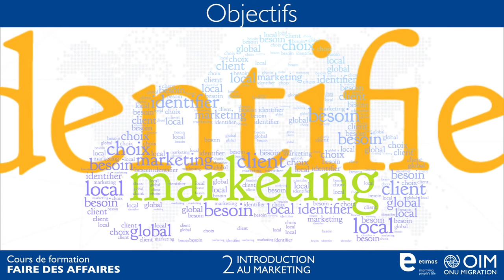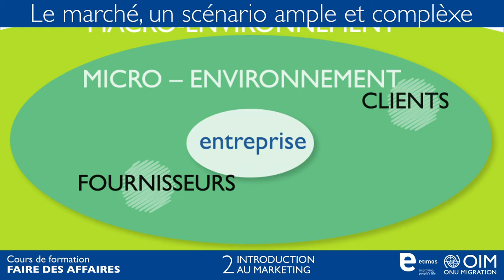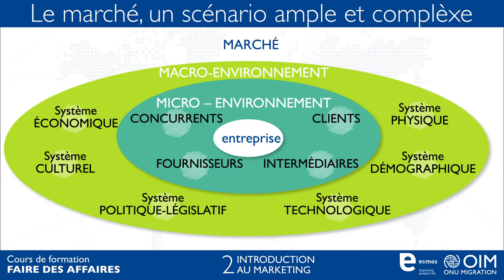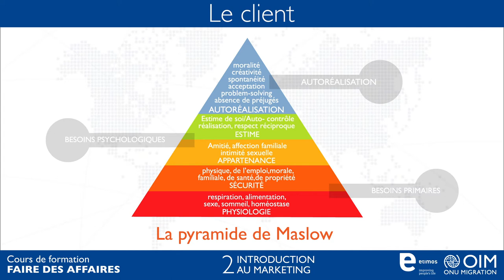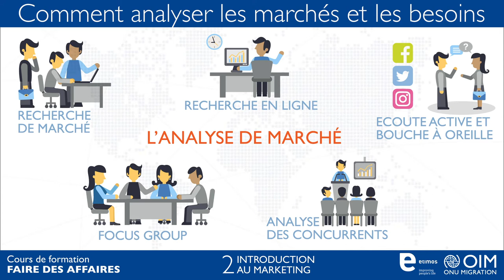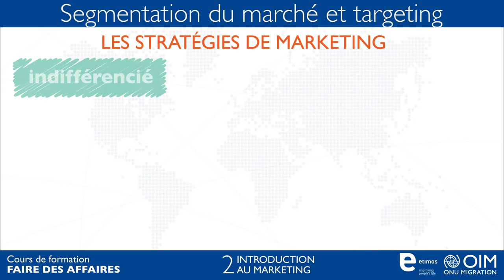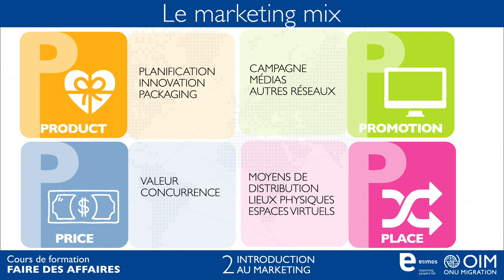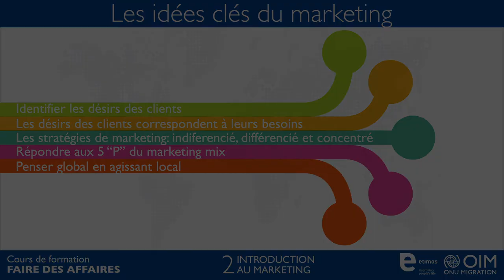Faire des affaires 2 - Introduction au marketing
Les vidéos “Faire des affaires”, sont conçues comme un guide pour fournir des informations de base à ceux qui veulent démarrer une entreprise, en Italie comme dans d'autres pays. Les vidéos sont le résultat des activités de l'OIM visant à soutenir l'entrepreneuriat migrant et à valoriser les avantages de la circulation des personnes et des connaissances, qui se reflètent dans des entreprises inclusives et multiculturelles en tant qu’opportunité de croissance et d'ouverture à de nouveaux marchés.

Contenu de la vidéo :
Les éléments essentiels du marketing : les désirs du client comme clé du succès de l'entreprise, la segmentation du marché et les stratégies marketing, le Mix Marketing.